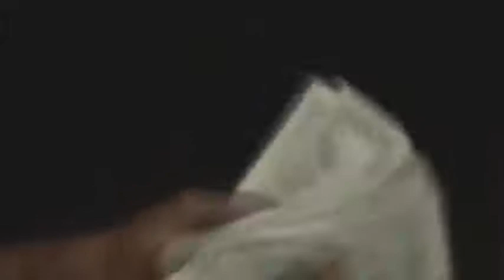2Pac and hamza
Unique